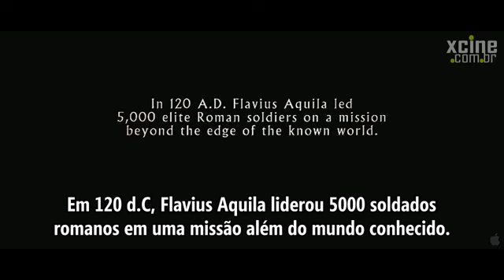A Águia da Legião Perdida (The Eagle) 2011 Trailer Official Legendado HD.flv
. Baixe e Assista Filmes Online
Sinopse: Uma amizade entre senhor e escravo é posta à prova quando, juntos, eles se envolvem numa missão perigosa e ambiciosa. Indo além do mundo que eles conhecem, eles extrapolam, também, os limites da própria amizade.

Elenco:
Channing Tatum ... Marcus Aquila
István Göz ... Cohort Centurion
Bence Gerö ... Celt Boy / Marcus
Denis O'Hare ... Lutorius
Paul Ritter ... Galba
Zsolt László ... Paulus
Julian Lewis Jones ... Cassius
Aladár Laklóth ... Flavius Aquila
Marcell Miklós ... Fort Legionary #1
Bálint Magyar ... Fort Legionary #2
Ferenc Pataki ... Fort Legionary #3
Bálint Antal ... Legionary
Lukács Bicskey ... Druid
Douglas Henshall ... Cradoc
James Hayes ... Stephanos
Donald Sutherland ... Uncle Aquila
András Faragó ... Captain of the Gladiators
Jamie Bell ... Esca
Simon Day ... Surgeon
Dakin Matthews ... Claudius
Pip Carter ... Placidus
Ben O'Brien ... Milecastle Guard
Róbert Bánlaki ... Rogue Warrior
Brian Gleeson ... Traveller #1
Jon Campling ... Traveller #2
Mark Strong ... Guern
Tahar Rahim ... Seal Prince
Thomas Henry ... Seal Boy
Ned Dennehy ... Seal Chief / The Horned One
Ralph Aiken ... Patrician #1
Granville Saxton ... Patrician #2
Walter Van Dyk ... Patrician #3